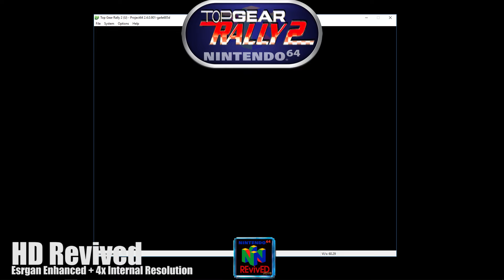Top Gear Rally 2 Esrgan Revived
Esrgan Edition Enhanced and up-scaled.
N64 ReVived Texture Project using Esrgan. Up-scaled and Enhanced to HTC format. Watch in 1080p for best results.

💾Free Open Community Project💾
I am demonstrating how anyone can make your own texture packs easily. This is all done using A.I. enhancement which anyone can use themselves to get similar results. Good Luck!

Btw the HTC files work excellent in RetroArch using Mupen64-Next "Core" most recent release. They also work obviously in Project64 and Mupen64plus using GlideN64 3.0 or GlideN64 4.0.